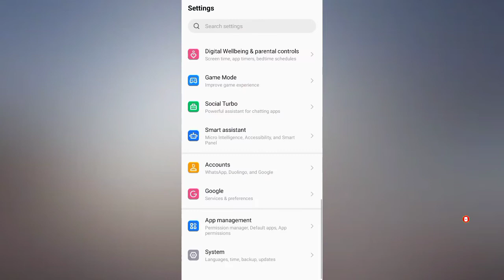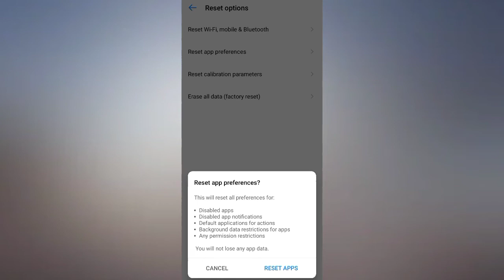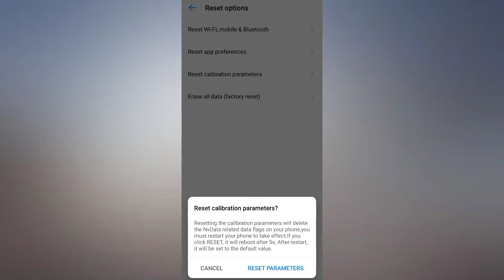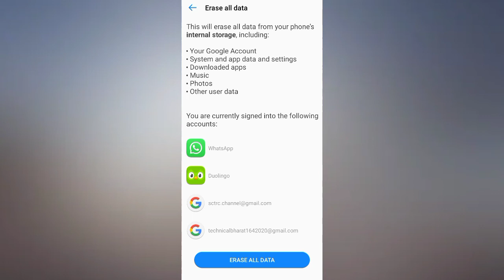Setting Reset Kaise Kare In Tecno Phone | How To Reset Setting In Mobile